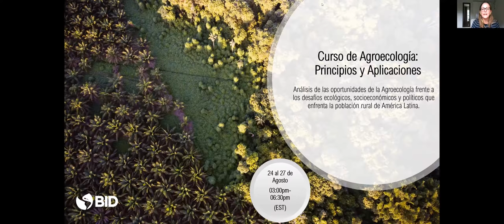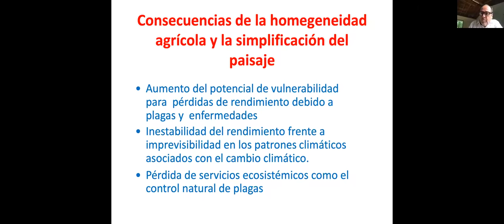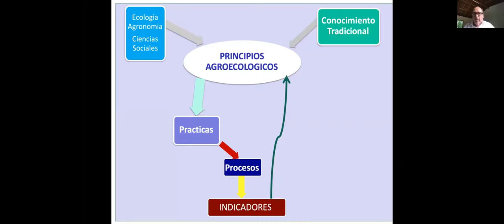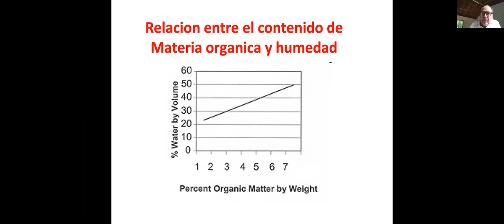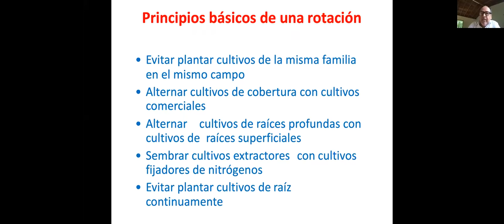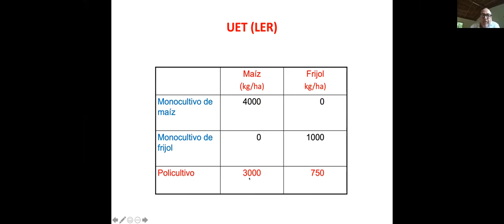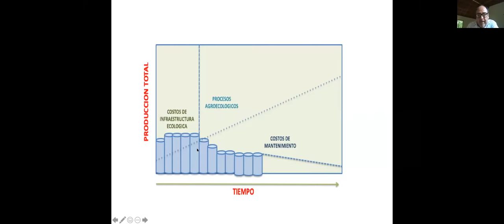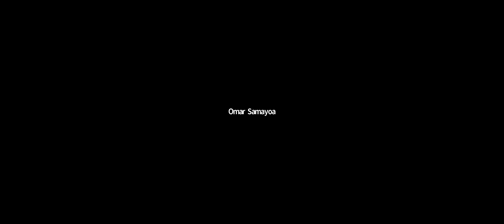Curso de Agroecología: Principios y Aplicaciones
Análisis de las oportunidades de la Agroecología frente a los desafíos ecológicos, socioeconómicos y políticos que enfrenta la población rural de América Latina.